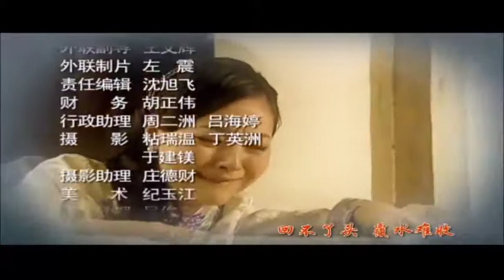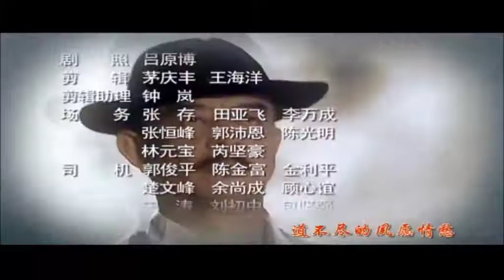迄今为止听到的最舒服的一首歌曲《那一年海棠依旧》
那一年海棠依旧
那一年淡了乡愁
参不透今生的邂逅
要说从头
欲语还休
那一辈恩怨情仇
那一辈善罢甘休
等不及来世的回眸
回不了头
覆水难收